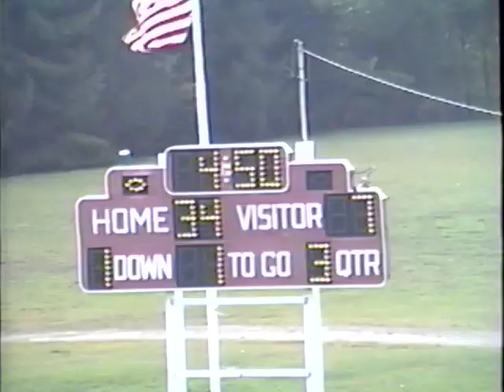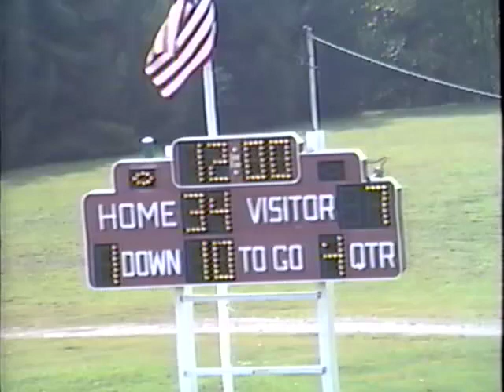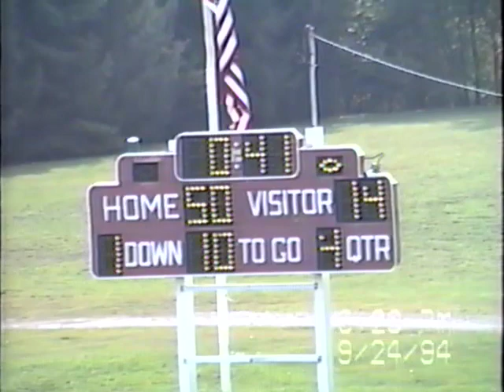OLOL vs Bishop Hafey 1994